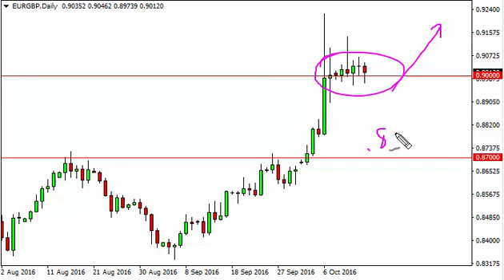EUR/GBP Technical Analysis for October 17 2016 by FXEmpire.com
- October 17 2016 currency daily technical analysis for the EUR/GBP pair. Forex Technical Analysis Forex Fundamental Analysis and Forex Brokers on FX Empire